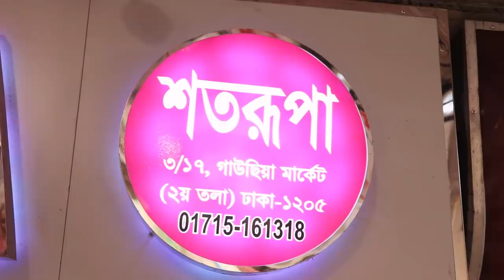Exclusive Gown Dress at the Best Price in Bangladesh SHOTORUPA (Active Shop Review)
Exclusive Gown Dress at the Best Price in Bangladesh